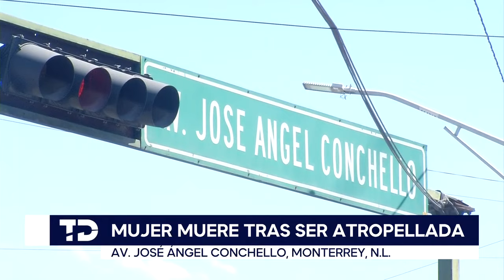Mujer muere atropellada en la avenida José Ángel Conchello en Monterrey